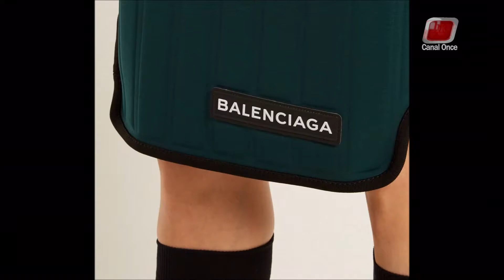LA MAÑANA DEL ONCE, 21 DE FEBRERO DE 2018, BLOQUE 4